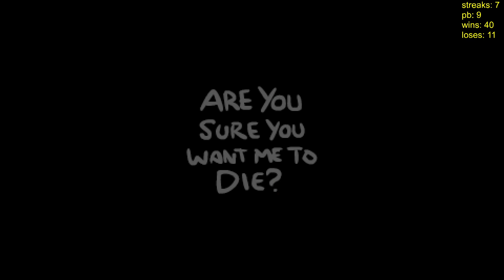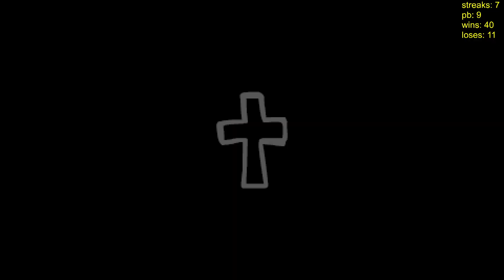tboi Ultra hard #51 the one and only mapping